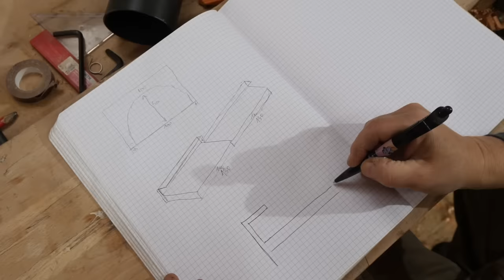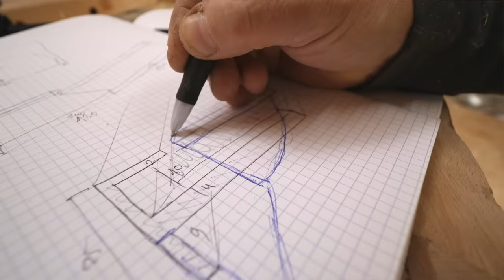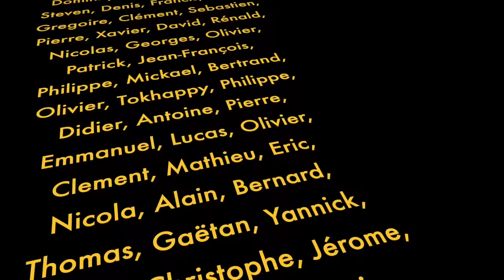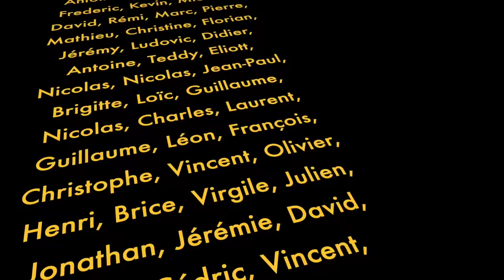UN BUREAU DOUBLE pour mes filles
Fabrication et pose d'un bureau en châtaignier et Valchromat, avec une finition Rubio Monocoat
Quelques uns des outils utilisés dans ce film :

Prises de vues avec un Panasonic Lumix GH5 & GH4
Optiques Lumix-Leica 8-18mm f:2,8-4 et 50-200mm f:2,8-4